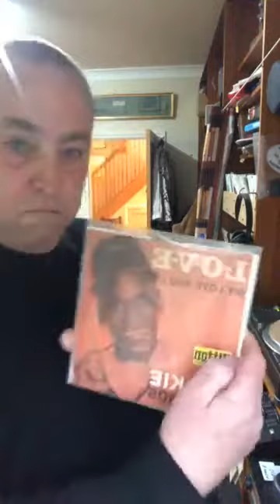Steve Davies Chesham weds 5 5 21 unmuted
Steve Davies Chesham Northern Soul 5 5 21 weds unmuted